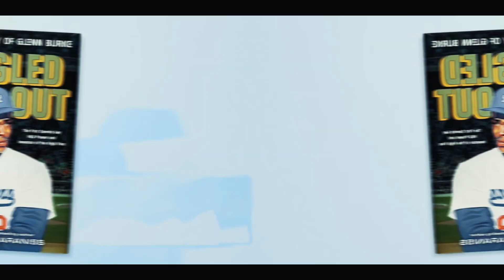Why Do We High Five?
Have you ever wondered why we give each other high fives? Join History Hype on a short journey through the history and cultural significance of this popular gesture of celebration and appreciation. From the origin of the high five in 1970s baseball to its use as a symbol of inclusivity and unity in different cultures around the world, this video explores everything you need to know about this iconic gesture. Discover the surprising story behind the high five and continue the legacy of Glenn Burke, the trailblazer who helped make it what it is today!